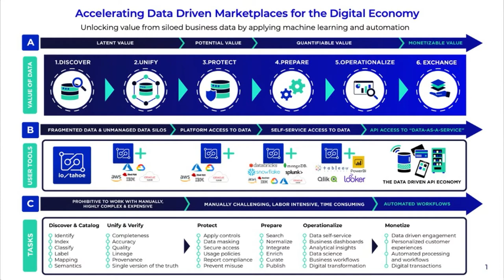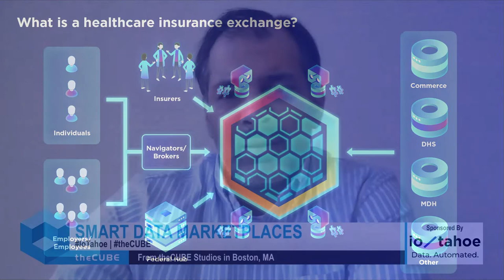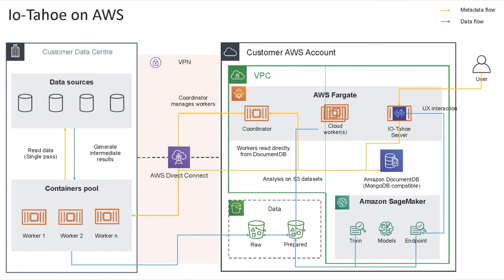Ajay Vohora, Io-Tahoe | SmartData Marketplaces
Ajay Vohora, CEO of Io-Tahoe joined Dave Vellante from theCUBE to discuss the importance of automated data migration and just how far we have come from manually curating an enterprise data catalog.